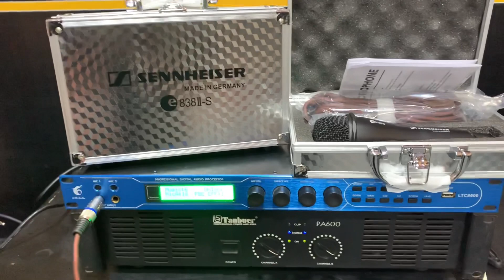🔴 Về 100c Míc có dây Sennheiser 888II-S công nghệ Đức | quân audio ☎️ 0982.83.86.95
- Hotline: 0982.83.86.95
________Quân Audio__________
- Cung cấp và lắp đặt thiết bị âm thanh chuyên nghiệp: